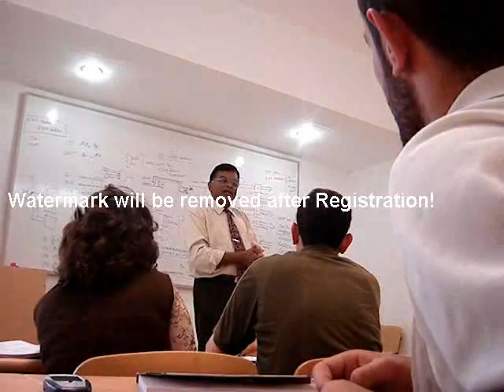The last lecture in EUL With bala in 2006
Sir..we will miss you.